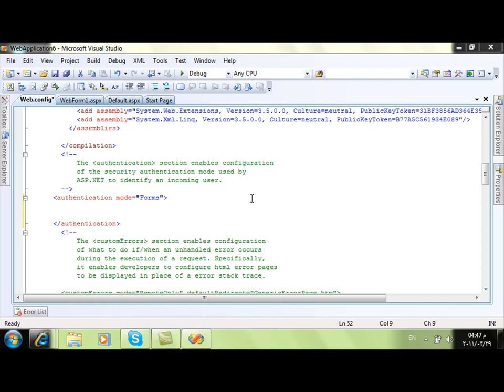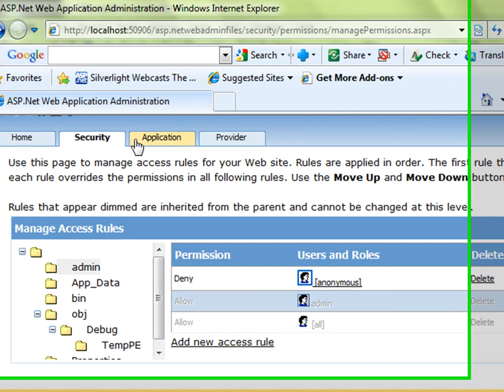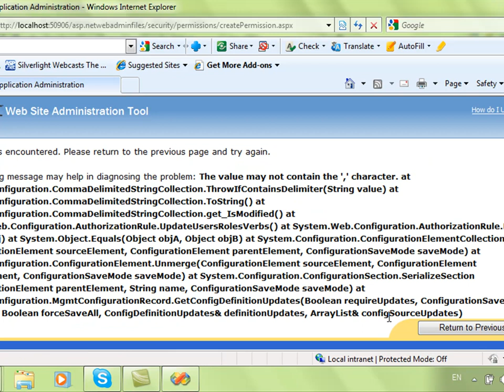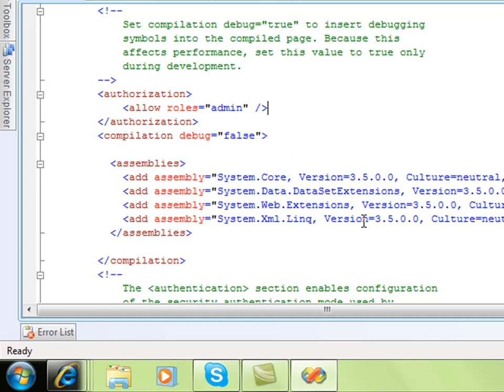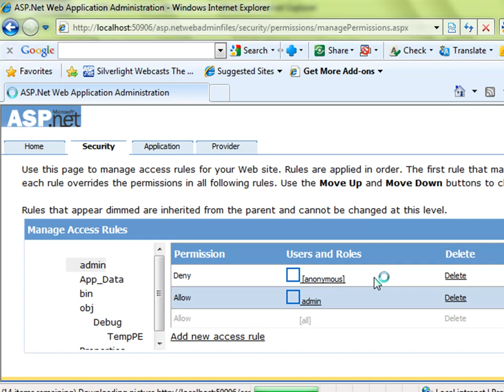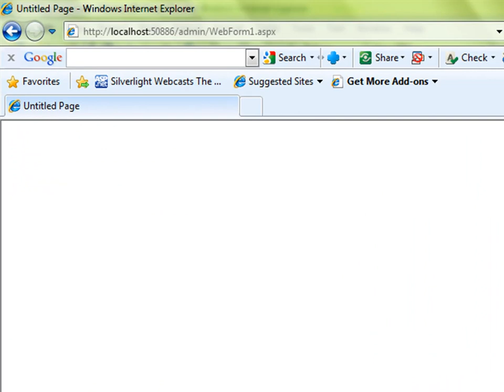تعلم تقنية asp.net الجزء 98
هذا هو الجزء الثامن و التسعون لتعلم تقنية asp.net
Part 98
لمزيد من الفيديوات الرجاء الدخول على